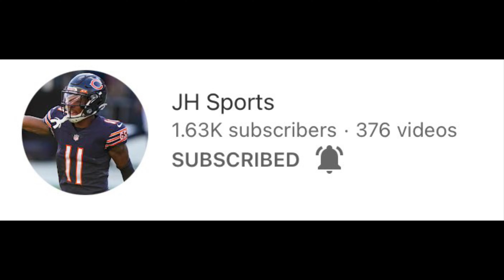2 Years Later!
It has been 2 year since I create this channel and today is the anniversary of that!
Thank you to Ed8855 and Sydney for helping me with the intro.